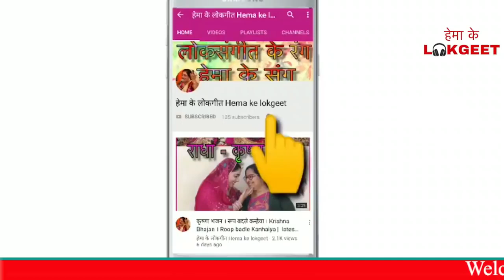सावन स्पेशल शिव जी का भजन। भोला सावन के मेले में कावड़ियों के संग नाचे। Savan shiv bhajan by hema